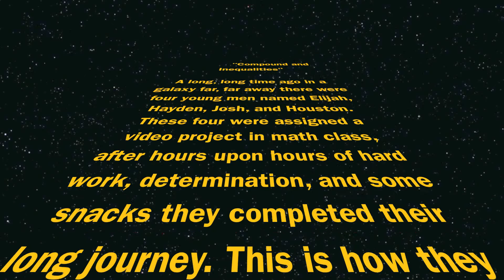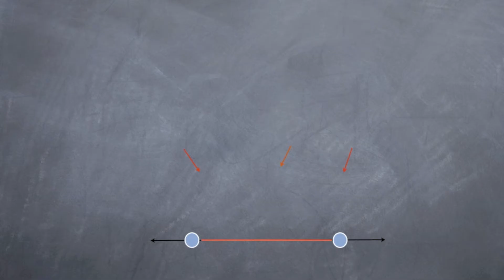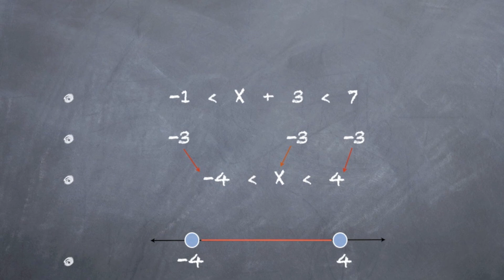Inequalities math rap!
We were assigned a math music video to do for compound and inequalities and this is what we came up with used to song La La La by: Chris Webby!